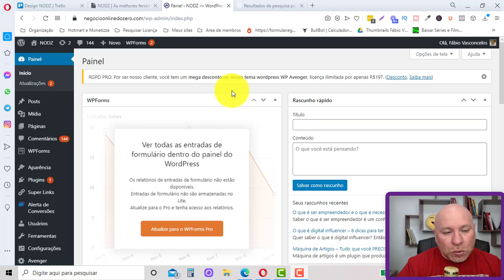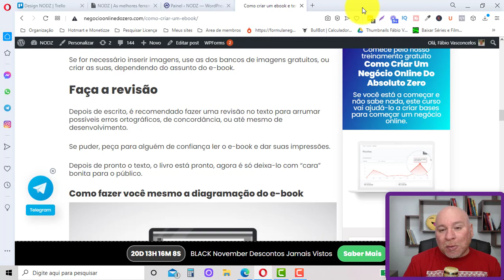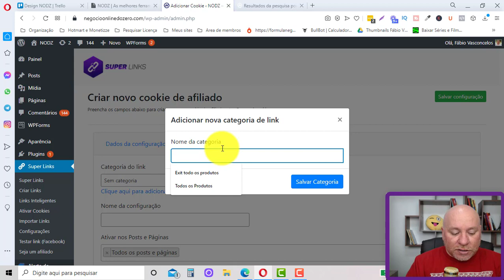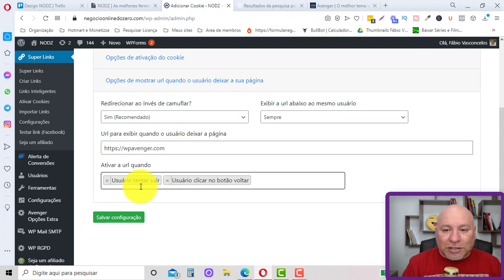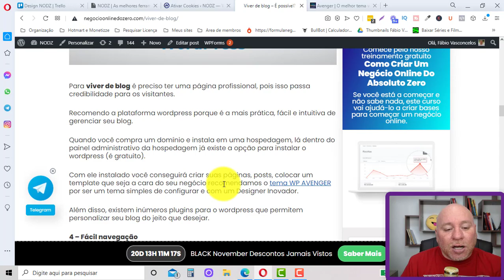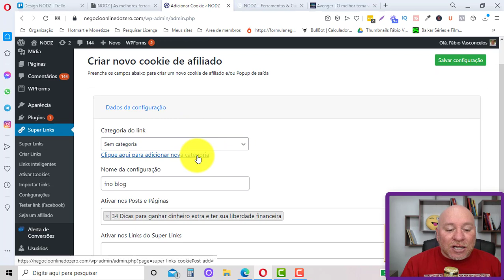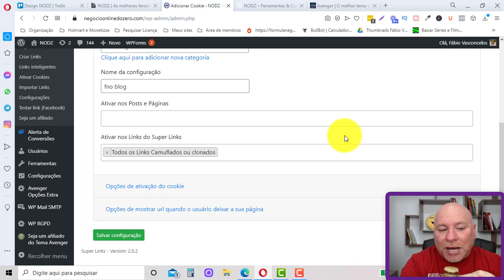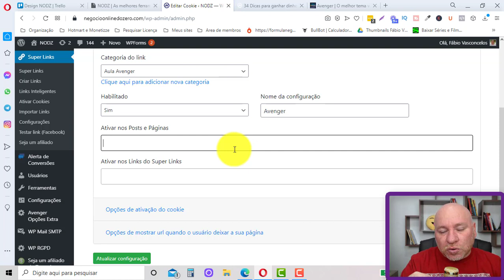Afiliado Iniciante - Como Vender Mais Usando o Super Links - Estratégia Completa!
🔻Vídeos para te Ajudar a Vender no Hotmart 🔻

Neste vídeo, eu vou mostrar como usar o Super Links para aumentar as suas vendas usando a opção redirect...

O Super Links é um plugin super Completo que foi desenvolvido pensando no Afiliado, como o foco em ajudar em aumentar as Vendas!

Pesquisas Relacionadas:

- hotmart afiliado,
- afiliado hotmart,
- afiliados,
- afiliado digital,
- como vender como afiliado,